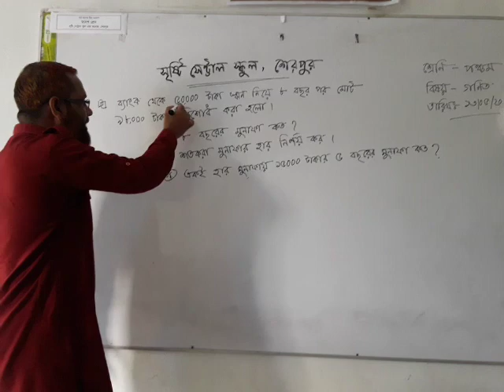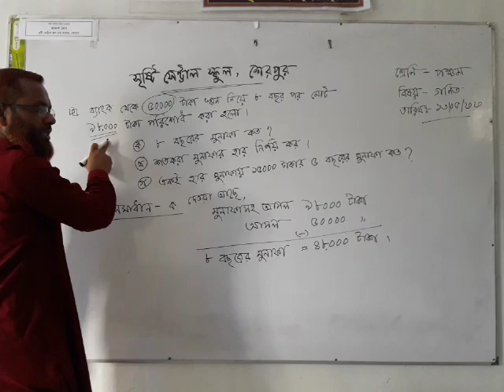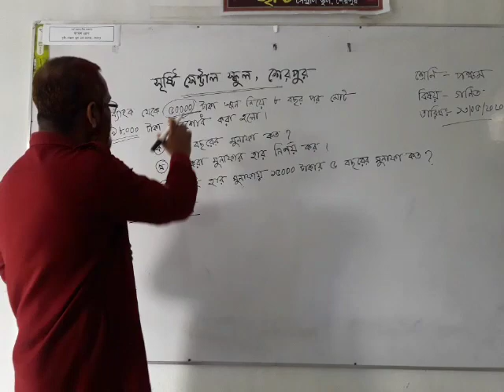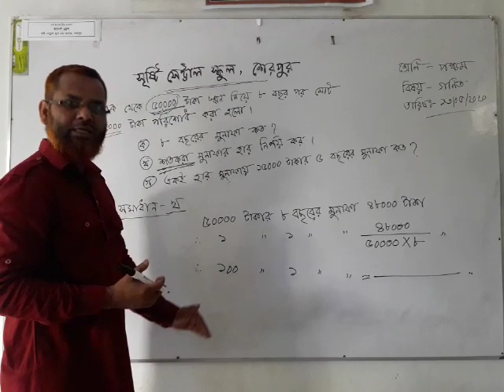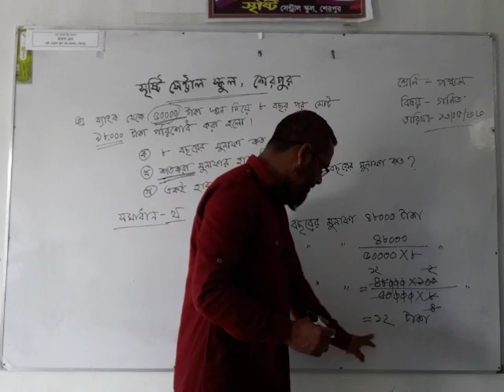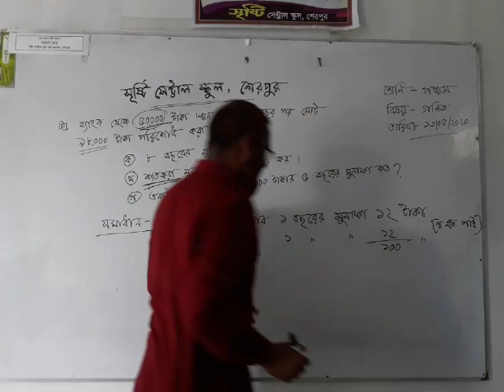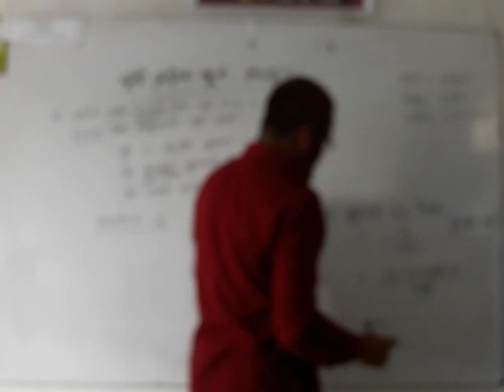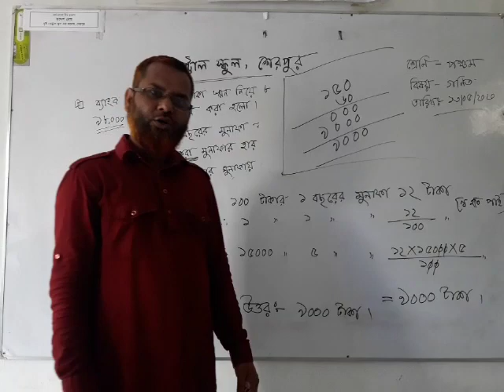সৃষ্টি সেন্ট্রাল অনলাইন স্কুল ,শেরপুর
মোঃ মামুনুর রশিদ পাভেল
শ্রেণি-পঞ্চম
বিষয়-গণিত
অধ্যয়-০৯(শতকরা-সৃজনশীল)